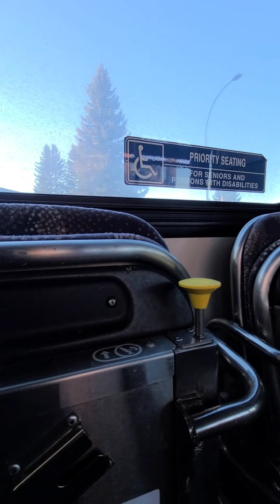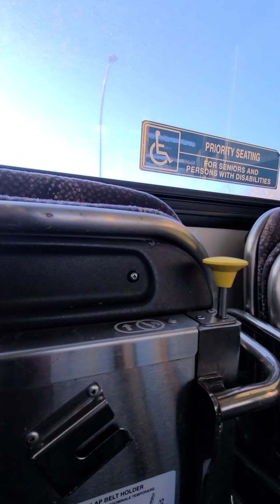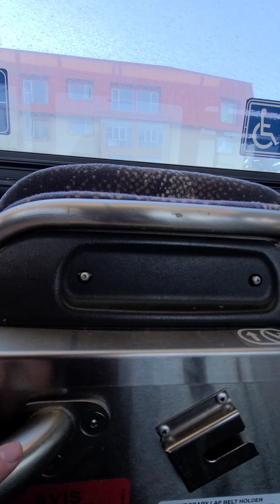busses in Calgary January 17th 2022 compilation